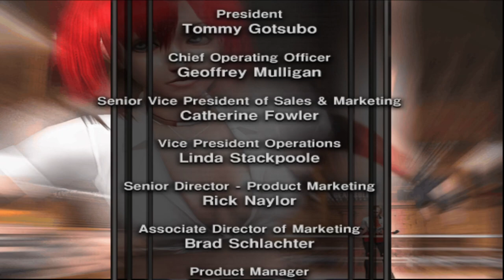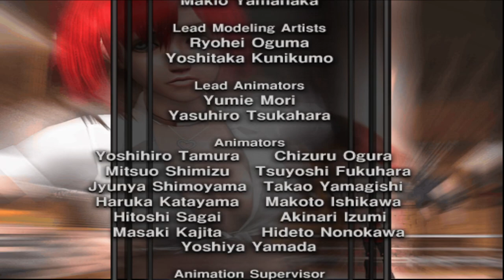Candy Cane stops at nothing to save the orphanage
Candy Cane drops out of school and enters the Rumble Rose tournament all to win the prize money. She needs the money to help the financially struggling orphanage that raised her.